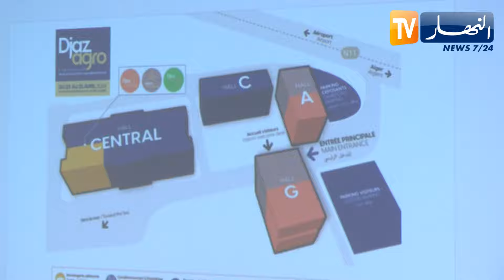صناعة: إنطلاق الطبعة الـ20 للصالون الدولي للصناعات الغذائية في 22 أفريل